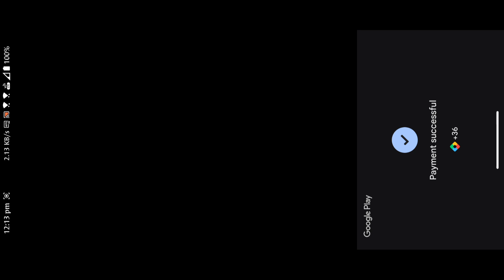Volcanic And Chip 2 Legend Striker 😎 Carrom pool | Carrom Desi Pool | Gaming Nazim | Carrom Board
Official Carrom Pool 🚀

Nazim Carrom trick shot game play,
gaming Nazim Singapore blaze Game Play,
Gaming Nazim Carrom Pool,
Gaming Nazim trip and Trick,
Gaming Nazim indirect game play,
Carrom Pool Trick Short's Game Play,
Carrom desi Pool Trick Short's Game Play,
carrom desi Pool Nazim,
carrom board Nazim,
gaming Nazim Carrom desi Pool Trick, Short's Game Play,
Javed Vs Nazim,
Nazim Vs Javed,
Nazim vs Javed